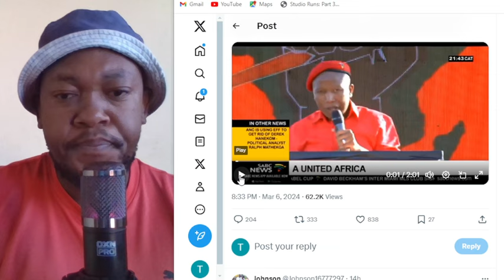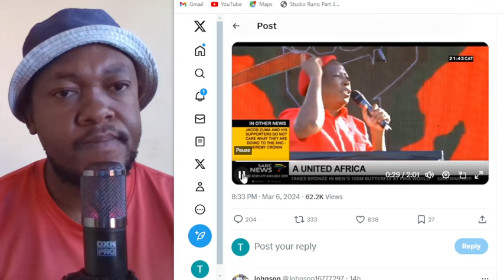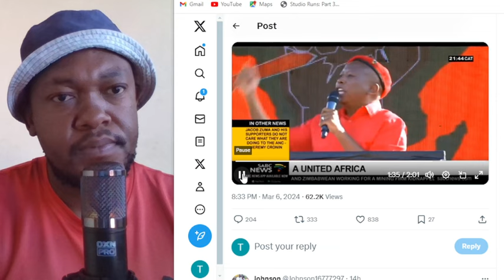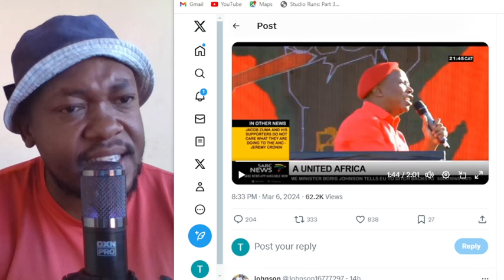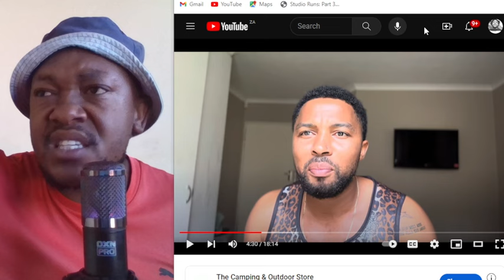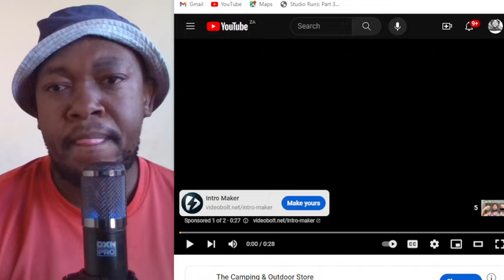''Open Borders Policy Will DESTROY This Country'' - Penson Mlotshwa